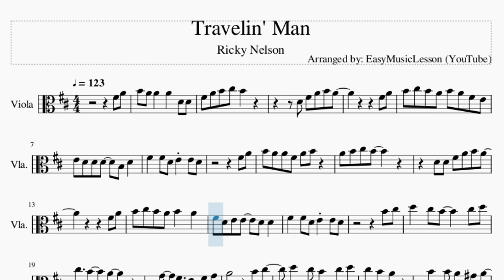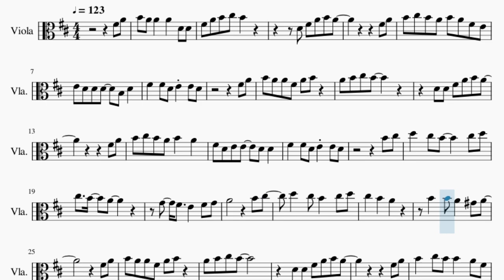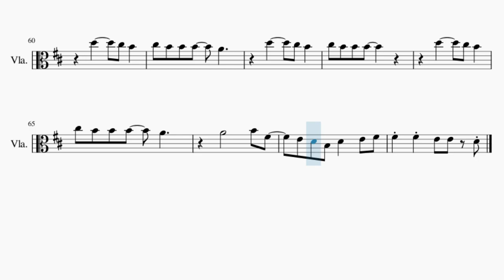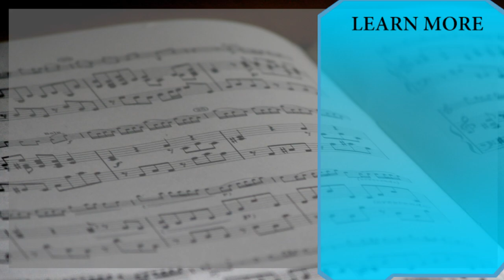Viola Sheet Music: How to play Travelin' Man by Ricky Nelson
Comment and let us know how the videos have helped you. It keeps us going! :)Here is a sheet music/tab video on the song Travelin' Man by Ricky Nelson on the viola. A viola sheet music arrangement which is transposed to notes that are easily played by viola, for the song Travelin' Man by Ricky Nelson.

EasyViolaLesson teaches you to play the your favorite instrument, through well-arranged sheet music so that you too can learn how to play Travelin' Man by Ricky Nelson on the viola as fast as you can. A viola sheet music with backing tracks to help your play the song better.

Chords of Viola arrangement:
D Maj   B Min   D Maj   B Min   D Maj   D Dom 7   G Maj   D Maj
A Maj   D Maj   A Maj   D Maj   B Min   D Maj   B Min   D Maj
D Dom 7   G Maj   D Maj   A Maj   D Maj   D Dom 7   G Maj   F# Min
G Maj   D Maj   G Maj   F# Min   E Maj   A Maj   D Maj   B Min
D Maj   B Min   D Maj   D Dom 7   G Maj   D Maj   A Maj   D Maj
A Maj   D Maj   B Min   D Maj   B Min   D Maj   D Dom 7   G Maj
D Maj   A Maj   D Maj   D Dom 7   G Maj   F# Min   G Maj   D Maj
G Maj   F# Min   E Maj   A Maj   D Maj   B Min   D Maj   B Min
D Maj   D Dom 7   G Maj   D Maj   A Maj   D Maj   A Maj   D Maj
B Min   D Maj   B Min   D Maj   B Min   D Maj   B Min   D Maj
B Min   A Maj   D Maj

Melody notes of Viola:
F#4 A4 B4 A4 A4   A4   D4 D4
F#4 A4 B4 C#5 B4
D4 F#4 A4 B4 A4
F#4 A4
B4 C#5 B4 A4 B4 A4 F#4 E4
E4 D4 D4 D4   B3 D4
F#4   F#4 D4 E4 E4 D4
F#4 A4
B4 A4 A4 F#4 A4 B4
A4 B4 C#5 B4
D4 D4 F#4 A4 B4 A4
F#4 A4
B4 C#5 B4 A4 B4   A4
F#4 D4 E4 E4   D4 D4
B4 C#5
G4   F#4   E4   F#4 G4
B4   B4 A4   G#4 A4
F#4 A4
F#4 A4
B4   C#5 B4 B4   A4 F#4
F#4   E4   D4   E4 D4
F#4 A4
B4   A4 A4   A4 F#4 A4
E4   D4 B3   A3 B3 D4
A3 B3 D4 D4 E4 F#4 A4 B4
B4 B4   A4 B4 D5
F#5 E5 D5   A4 F#4 A4
B4 A4 F#4 B4 E4 D4 E4 D4
B4 C#5
F#4 A4
F#4 A4
C#5 B4 B4 B4   A4
A4       B4 F#4
E4 D4 B3 D4   E4 F#4
F#4 F#4 E4 E4 D4